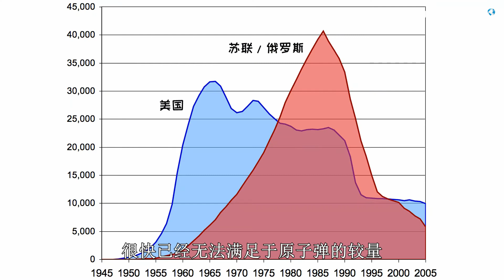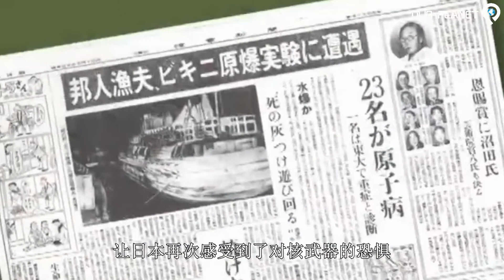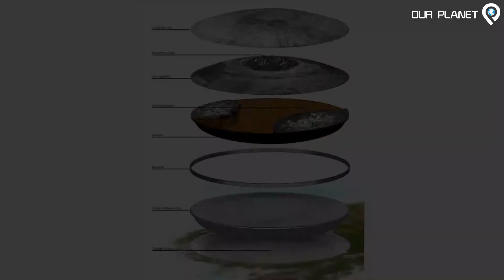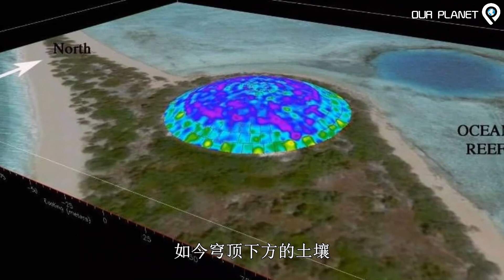哥斯拉之墓 | 美国太平洋核试验场